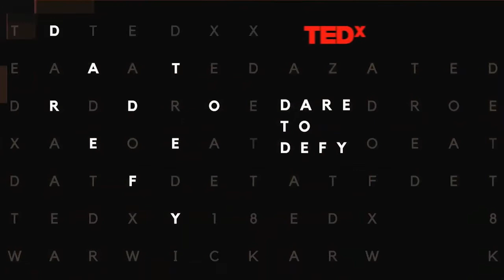Who’s upside down, us or the bats? | Tim Flach | TEDxWarwick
Having had his works shared all over the internet and shown in art galleries around the world, Tim explores the complexity of the animal kingdom through the lens of a photographer, as well as his passion to connect people with the beautiful natural world. Tim Flach is an acclaimed animal photographer with an interest in the way humans regard animals, derived from his concerns with anthropomorphism and anthropocentrism. He is the author of the books ‘Endangered’, ‘Evolution’, ‘Equus’, and ‘More Than Human’. His projects are well-known for the originality that they bring to conceptually capturing animal behavior and characteristics, and have been displayed all over the world, from Japan to Russia to the United States. Tim's latest major body of work, titled ‘Endangered’, is a powerful visual record of animals that find themselves on the edge of extinction. This talk was given at a TEDx event using the TED conference format but independently organized by a local community.